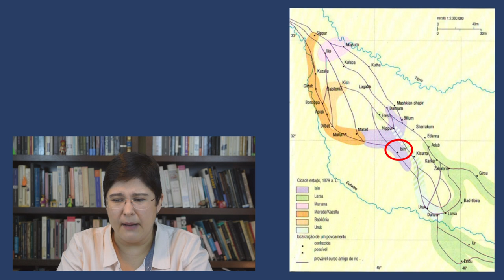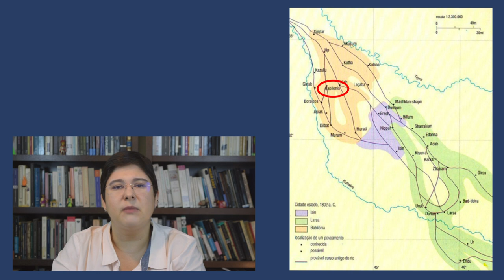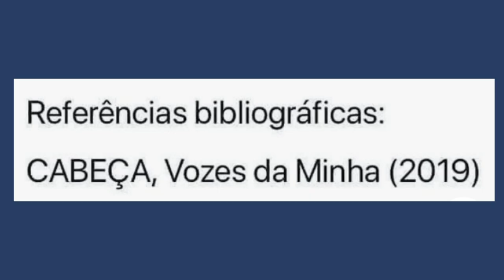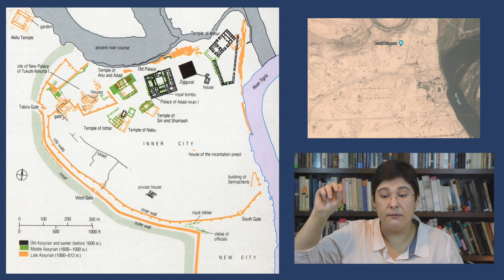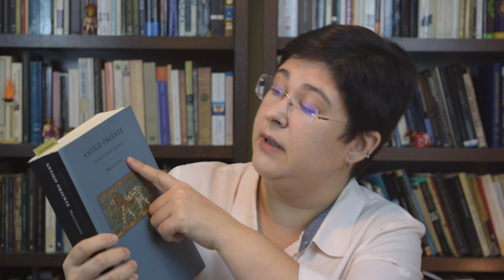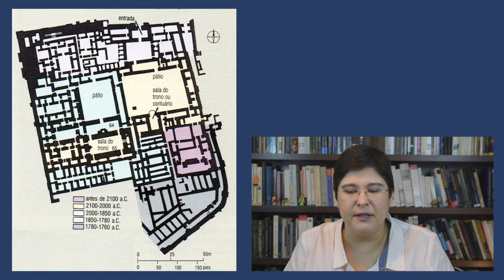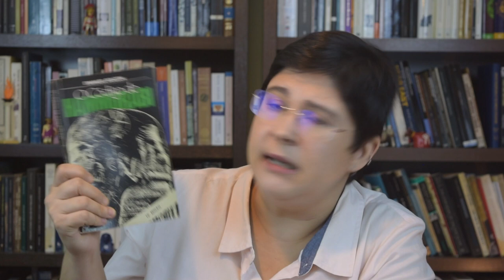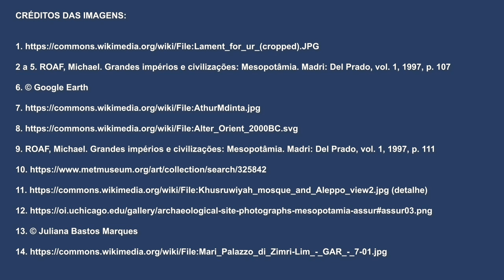De Isin/Larsa ao Período Babilônico Antigo (Antiguidade Oriental - Aula 5)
Esta aula trata da primeira metade do II milênio a.C., que abarca o Período Intermediário de Isin e Larsa e os Períodos Assírio e Babilônico Antigo.

Docente: Profa. Dra. Juliana Bastos Marques (UNIRIO)
Participações especiais: Janis, Xena e Yasmah-Addu